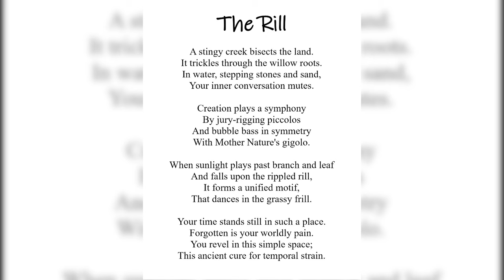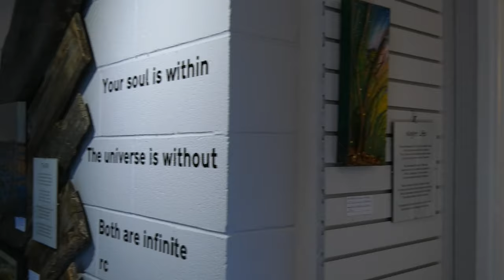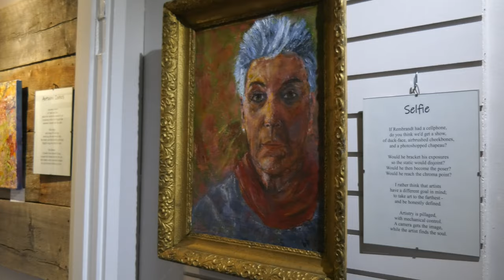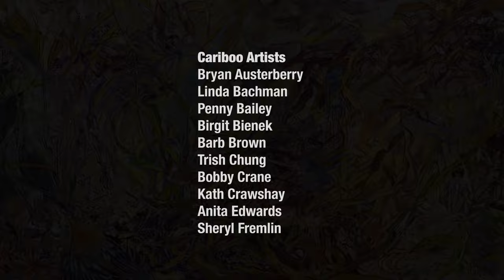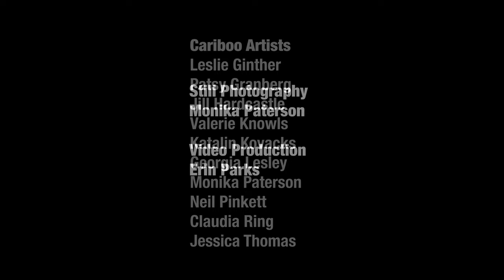Inspired Imagery - Ron Conway and Guests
May 14, 2021 to June 12, 2021
Parkside Art Gallery
Featuring the poems of Ron Conway and their interpretation by Cariboo Artists and Artisans.